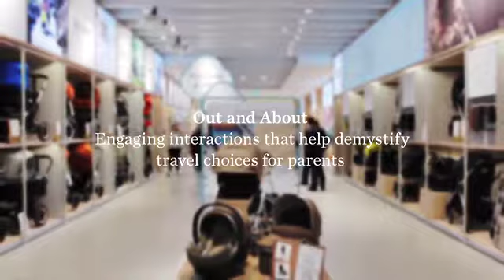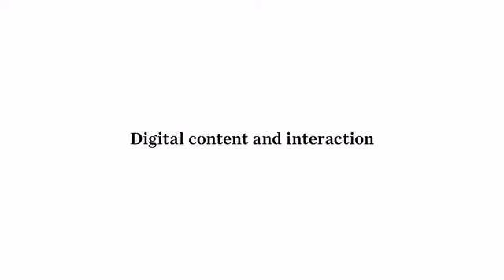Дизайн интерьера детского магазина Mamas & Papas, Лондон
Дизайн и интерьер для детского магазина Mamas & Papas создавала компания Dalziel & Pow. Новый бутик, который совсем недавно появился в одном из престижных районов Лондона, сразу привлёк внимание многих любящих родителей, которые привыкли баловать своих чад.
В нём поражает всё: и богатейший ассортимент, и уникальный декор в светлых тонах и тщательно продуманной системой освещения.

Приглашаем к сотрудничеству специализированных производителей, франчайзинговые и розничные сети

Производим торговое оборудование на собственной фабрике Сtot Factory.
Принимаем заказы на нестандартное оборудование. Работаем по всей России.

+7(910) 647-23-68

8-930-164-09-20 - Добавьте этот номер к себе в контакты, и общайтесь с нами в Viber, WhatsApp и Telegram

Следить за новостями для своего бизнеса станет гораздо проще!